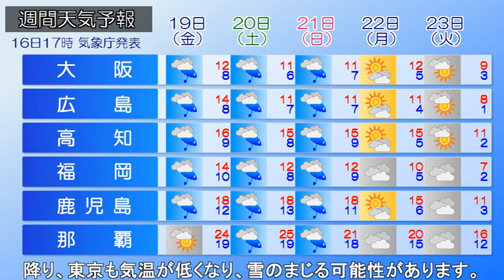2024/01/17 全国の天気予報 朝 きょうは貴重な晴天 あす以降は雨の日が多い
本州付近に移動性高気圧の中心があって、東日本から西日本に
かけて広く晴れています。一方、北日本は寒気の影響で、雪の
降っている所があります。きょう、日中は高気圧に覆われて、
風も弱く穏やかに晴れる所が多いでしょう。夜遅くになると、
西から前線がのびてきます。日本海側では夜遅い時間ほど雨の
降り出す所があるでしょう。あすは前線が本州付近に停滞し、
西日本から東北にかけて、雨の降る所が多くなりそうです。
この先、西日本は21日(日)にかけて、雨の降る日が続く予想
です。東日本や北日本も20日(土)～21日(日)は冷たい雨や雪が
降り、東京も気温が低くなり、雪のまじる可能性があります。